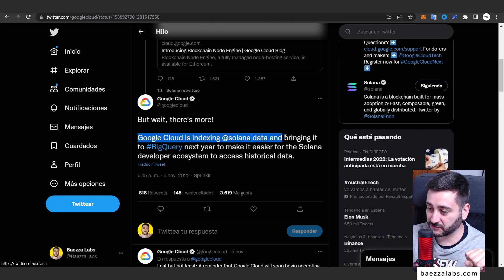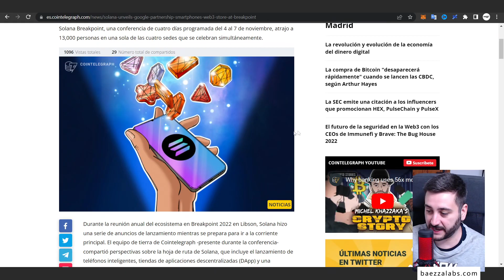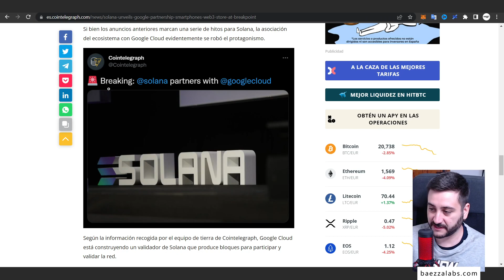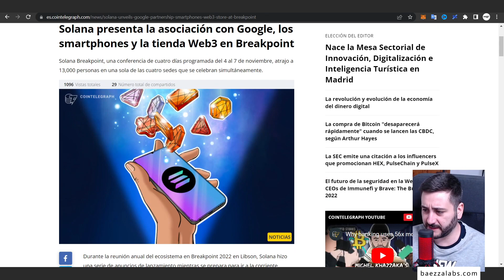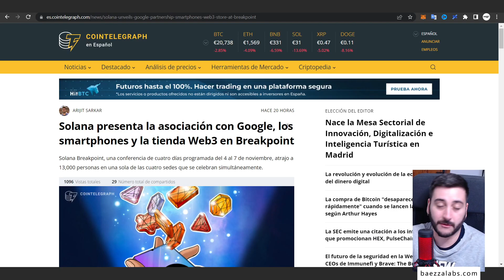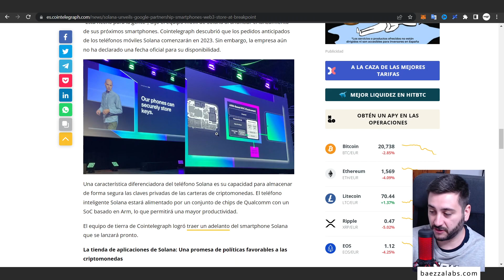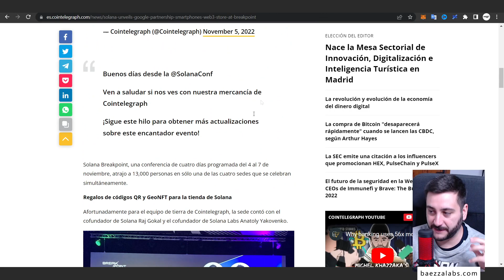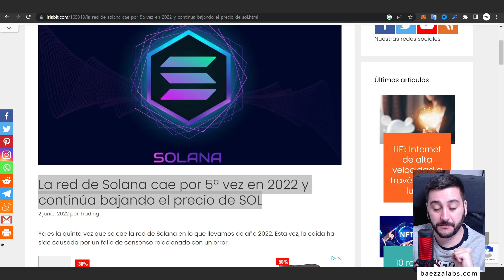🚨 SOLANA Y GOOGLE SE ASOCIAN! 👉 SUBIRA EL PRECIO DE SOL? / NOTICIAS CRIPTOMONEDAS HOY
NOTICIAS CRIPTOMONEDAS HOY. NOTICIAS CRIPTO. CRIPTONOTICIAS. BITCOIN EN ESPAÑOL. CARDANO ADA. POLKADOT. ETHEREUM. BNB. SOLANA (SOL) Y GOOGLE SE ASOCIAN.

✅ Bitget Exchange: KYC NO obligatorio (10% DE DTO EN COMISIONES + 4163$ EN BONOS)